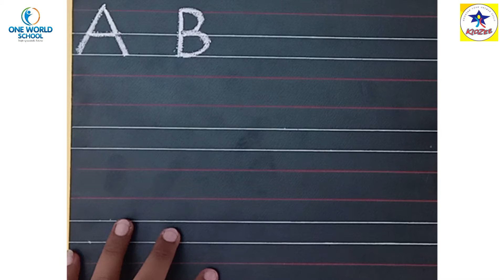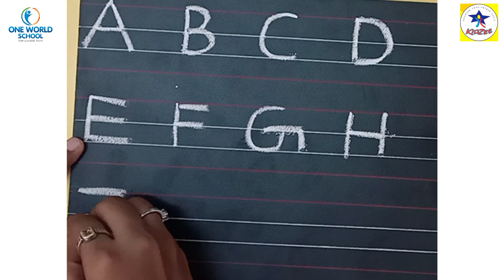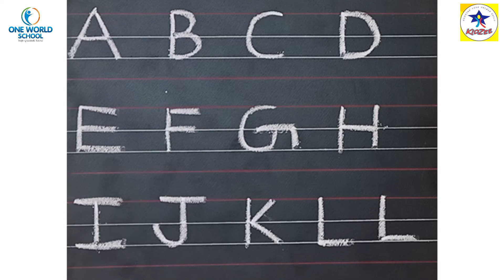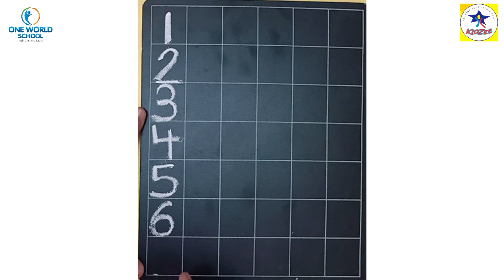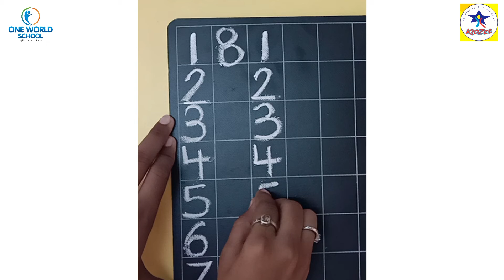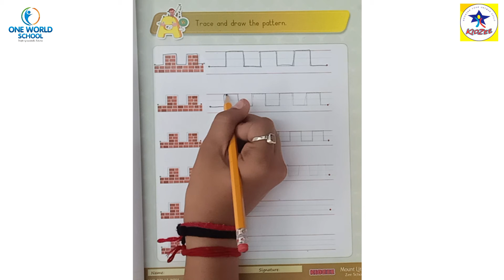Nursery.Day-73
80ft Road,
Wadhwan,
Surendranagar-363035